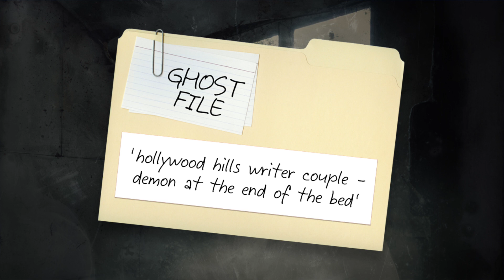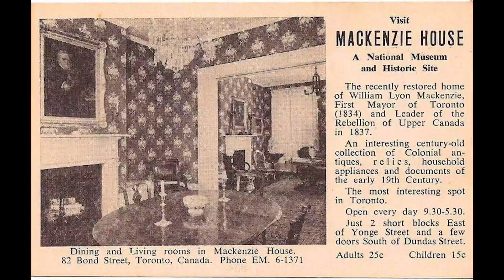James Underdown, skeptic investigator of the paranormal, joins WGN Morning News